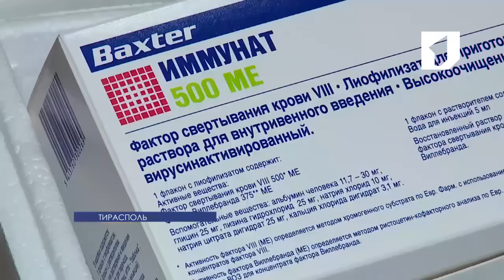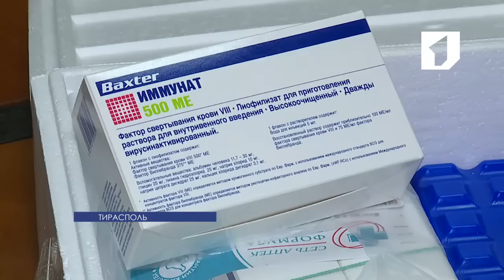Десятилетняя Аня нуждается в помощи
Банк «Ипотечный» – один из наиболее крупных налогоплательщиков Приднестровья, вот уже пять лет, как организовал акцию «Доброе сердце». Только в 2015 году на благотворительность банк направил 1,5 миллиона рублей.